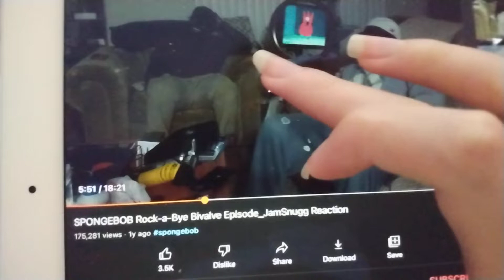Funtime with a baby clam on a small tv